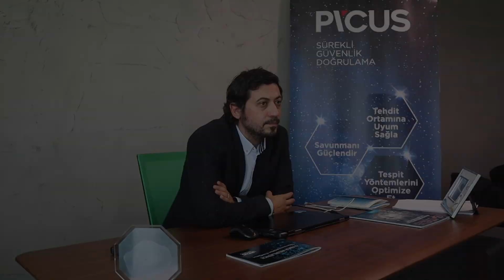‘Sürekli Güvenlik Doğrulama’ PICUS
Kurumların mevcut güvenlik kontrollerinin ne kadar etkinlik sağladıklarını test eden, otomasyon yazılımı üreten, mevcut güvenlik seviyelerine ilişkin görülebilirlik sağlayan Kamu Bilişim Zirvesi sponsoru PICUS ICT MEDIA’nın sorularını cevapladı.